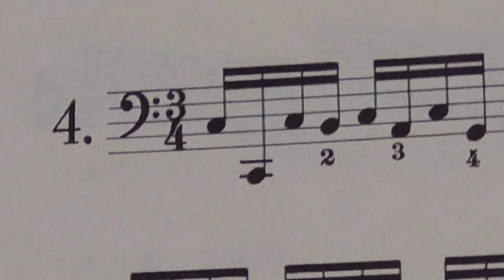ベレンス 左手のトレーニング４